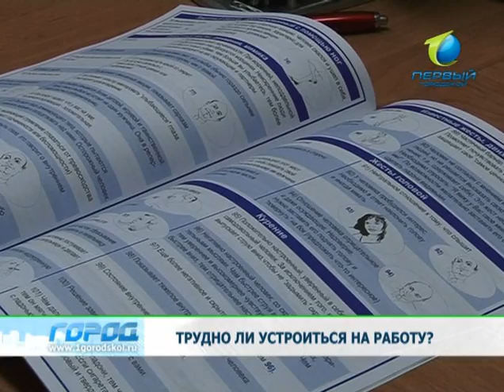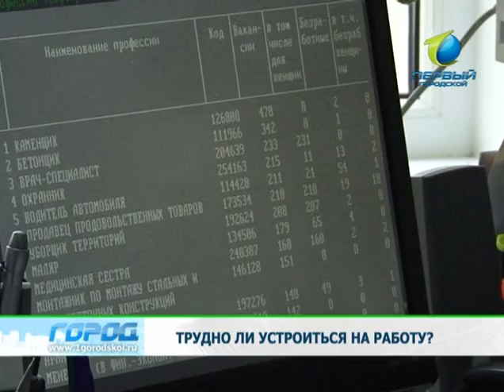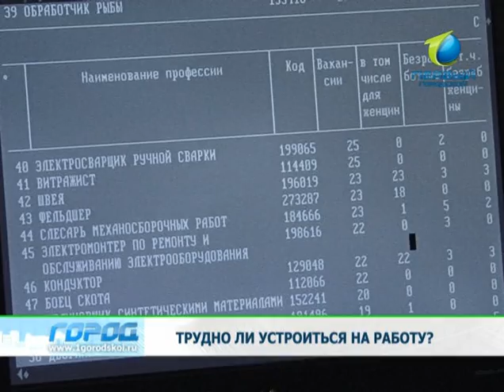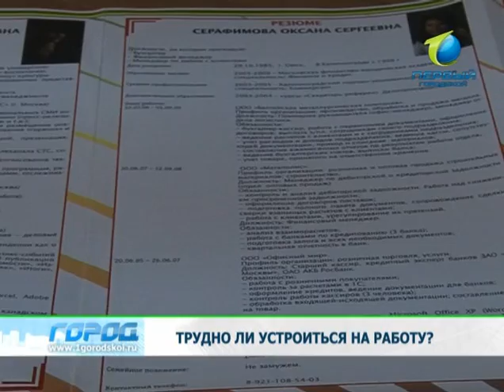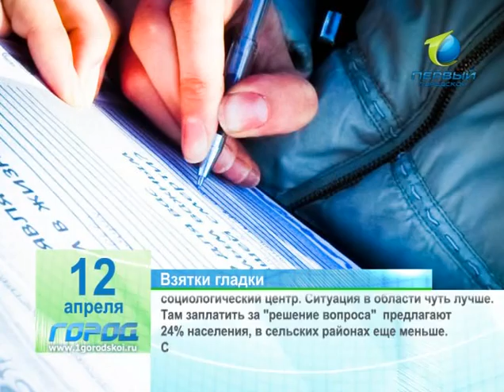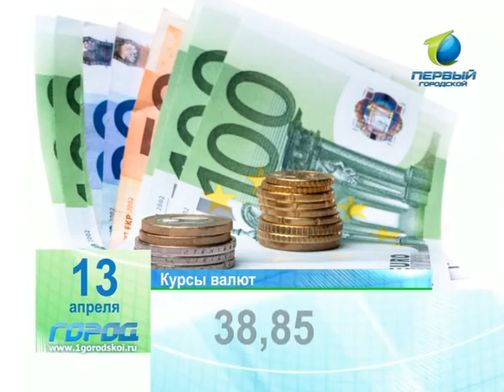Служба новостей «Город» 12.04.2012